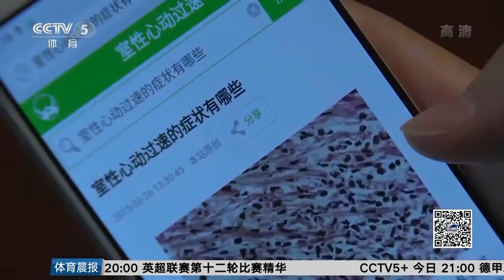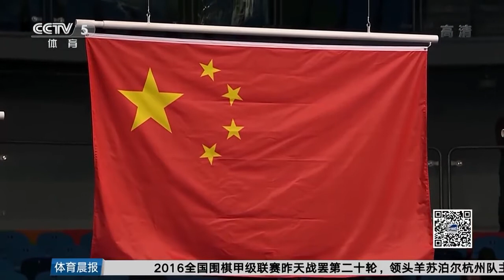Popular Videos - Hui Ruoqi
北京时间2016年11月22日晨央视体育CCTV5《体育晨报》体育新闻栏目的报道。

从球童到女排队长的开挂人生。惠若琪，女排当家花旦、队长，2014女排世锦赛亚军，创造16年来世锦赛最佳战绩，世界杯、亚锦赛冠军。 唐略文化致.